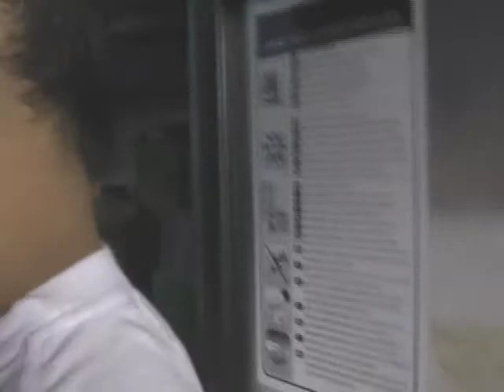Kids In Glass Houses - rider rundown